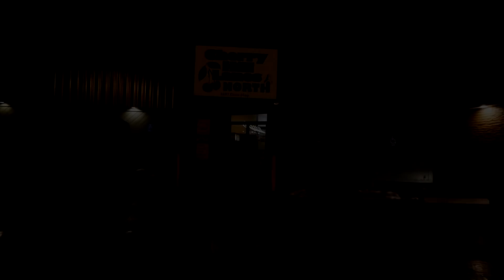KEYMASTER FILLED WITH CASH!! $100 Bills || Arcade Games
Arcade time! Today we check out Cherry hill lanes and other locations to see if we can snag some awesome prizes and MONEY from keymaster the vendor filled with cash, $50 bills and a $100 bill.